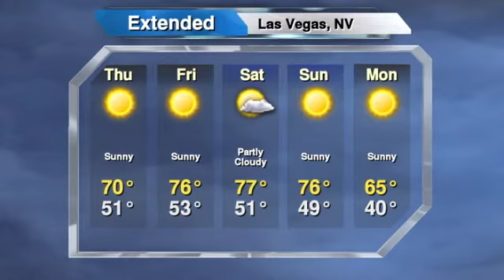Las Vegas' Weather Forecast For October 31, 2013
Weather forecast for Las Vegas, Nevada.